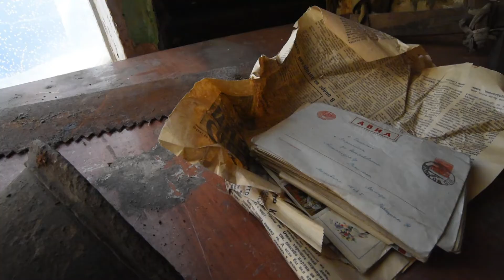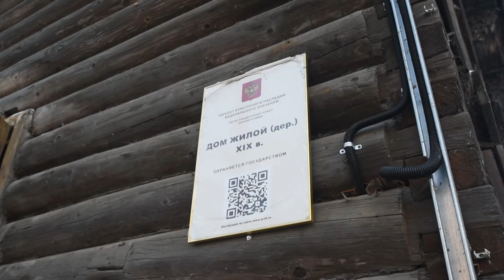Письмо с Сахалина 1958 года нашли при старте реставрации в доме на ул. Кирова, 33, в Вологде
Реставраторы зашли на объект после новогодних праздников. Сейчас они расчищают дом и территорию от мусора, уже сняли старые балки, накаты, полы, окна. Здание приобрел москвич Семен Яковлев. После реставрации он планирует сделать дом гостевым.